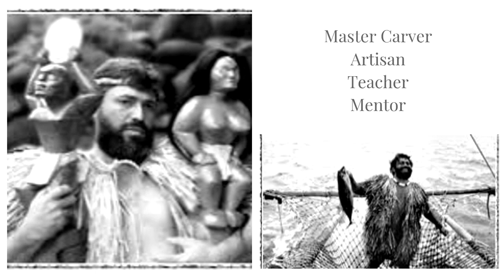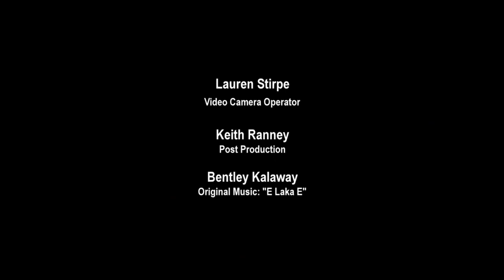Sam Ka'ai @ 2019 HFUU Annual Convention Maui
The master artisan, cultural practitioner and noted scholar shares his manaʻo about the makahiki season and illustrate how it pertains to modern times as keynote speaker at the 2019 Hawai'i Farmers Union United Annual Convention.

Kaʻai was born in Hāna, and raised in Kaupō, Wailuku and Waiehu. His artistic talents were evident from a young age, and he has created countless works throughout the years. Some of his most notable pieces include two kiʻi (images) that guided the first Hokule‘a sailing canoe in her epic voyage from O‘ahu to Tahiti in 1976. In 1978, ‘80 and ‘85, Ka‘ai sailed as a crewmember aboard the Hokule‘a.

In 2017, the Office of Hawaiian Affairs named Kaʻai as one of “Na Mamo o Ka Poʻe Hawaiʻi: Living Treasures of the Hawaiian People.”

Mahalo to camera operator, Lauren Stirpe and original music by Bentley Kalaway.